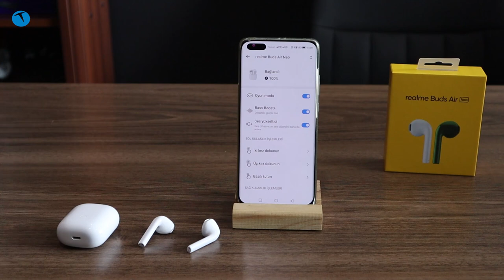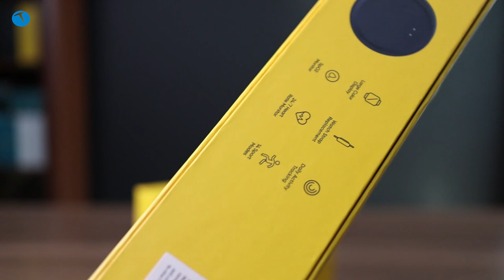Telefon fiyatına akıllı saat + kablosuz kulaklık + akıllı telefon! İşte realme ekosistemi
Ekosistem kurmak isteseniz ödemeniz gereken ücret ne kadar olur? 5000, 6000 ya da daha da fazlası. Fakat uygun fiyatlara da ekosistem kurmanız mümkün. Yapmanız gereken tek şey doğru yere, doğru ürüne bakmak.

Bu videomuza 2900 TL'ye nasıl ekosistem kurulacağını sizlere anlatmaya çalıştık. Malum artık 2900 TL'ye orta segment bir telefon almak bile zor. Fakat biz bu paraya akıllı telefonun yanı sıra, bir akıllı saat ve bir de kablosuz kulaklık aldık.

Uygun fiyatlı realme ürünleri ile topladığımız bu ekosistem başlangıç olarak ideal görünüyor. Özellikle de orta segment bir telefon parasına toplanıldığı düşünülürse.

Elbette daha yüksek bir bütçeniz varsa örneğin 5000 TL, 6000 TL gibi çok daha farklı ekosistemler de kurabilirsiniz. Eğer bu tarz videoların devamının gelmesini istiyorsanız, kurmamızı istediğimiz ekosistemi bizlerle yorum olarak paylaşabilirsiniz.